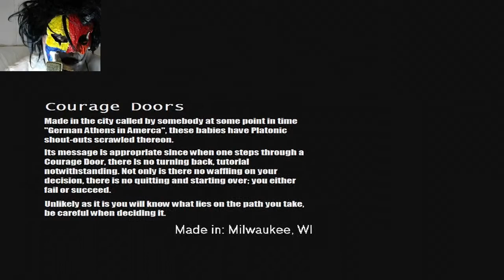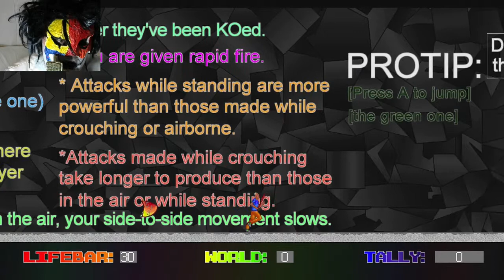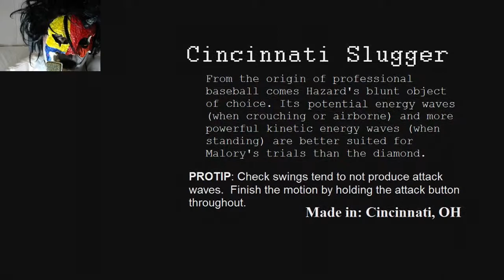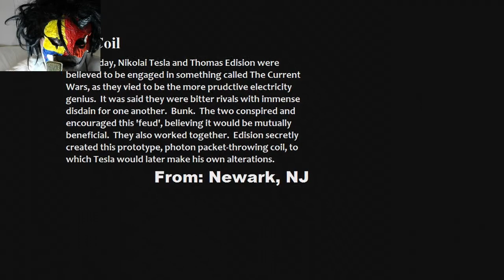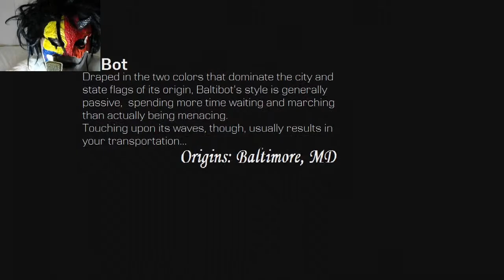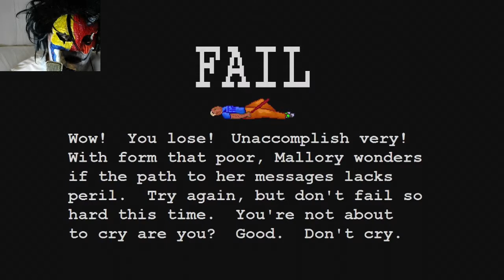WHY?! WHY DOES IT HATE ME SO | Feelin' Lucky, punk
well are yeah...PUNK!!!